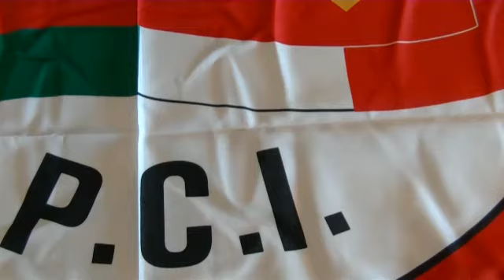Convegno, la situazione dei prigionieri palestinesi - Moneeb Shubib